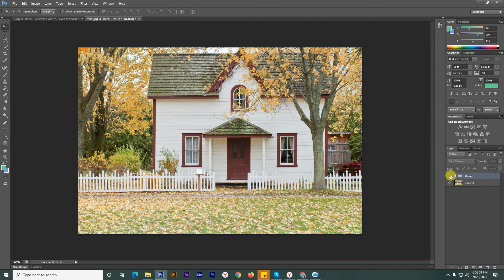Autumn Color Effect Photoshop: Autumn Color Effect In Photoshop | Autumn Effects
Hello, Guys welcome back to our new photoshop tutorial. In this video i will show you how to get autumn effects in photoshop.So, let' see the video.
how to create warm autumn color effect in photoshop. in this 1-minute photoshop tutorial  learn how to make autumn color effect or autumn color grading effect in photoshop.how to add amazing autumn colour effect in photoshop | photoshop tutorial! how i did this color effect in photoshop (autumn color).how to make color auntumn effect in photoshop cc.photoshop autumn color effect - photoshop cc tutorial. this easy trick to add autumn color effect in photoshop.In this autumn color effect photoshop tutorial  i will show you how to make autumn color effect in photoshop.